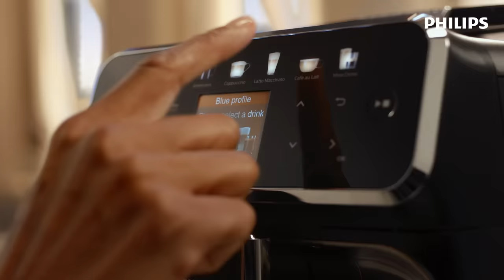Philips 5400 LatteGo - Geniet van heerlijke koffievariaties, verrassend eenvoudig!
Met de Philips LatteGo 5400-series kun je 12 verschillende koffiespecialiteiten bereiden, van een sterke dubbele espressoshot tot een cappuccino van zijdezacht melkschuim. Maak jouw koffie thuis net als in jouw favoriete koffiebar van verse (plantaardige) melk en bonen en pas deze volledig aan op basis van je persoonlijke smaak voorkeur met de Coffee Customizer.